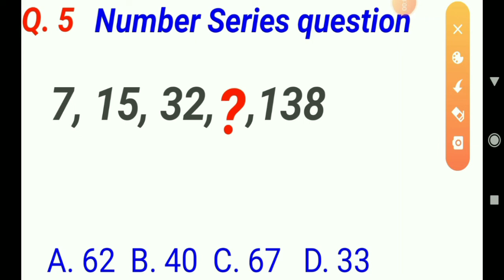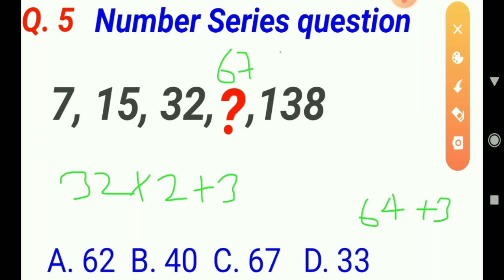Best Tricks | number seriesquestion | reasoning maths | FOR RAILWAY , NTPC, SSC, BANK, GROUP D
Hi ! guys  in this  video I taught 5 most important maths reasoning Questions for all exams like – RAILWAY GROUP-D , NTPC , RRB,  SSC, CGL, CHSL, BANKING,etc….

HI! Guys.
 I am sikandar, welcome to my you tube channel.
Guys इस वीडियो में  Series Reasoning top 5 Question solve किया हूं , जो सभी Exam के लिए महत्वपूर्ण रहेगा जैसे की GROUP D, SSC GD, RPF, POLICE, SSC CGL, CHSL, BANKING के सभी परीक्षाओं के लिए यह वीडियो बहुत महत्त्वपूर्ण रहेगा| मुझे आशा है यह बिडियोआपको पसंद आएगा यदि आप किसी भी परीक्षाओं की तैयारी कर रहे है तो यह वीडियो से आपके बहुत लाभ मिलेगा | please मेरे channel को subscribe कर लिजीए ताकि मैं जो जो वीडियो अपलोड करूं आपको नोटिफिकेशन मिलता रहे| क्योंकि इस चैनल पर Reasoning के जितने भी क्वेश्चन है सभी बताता हूं | Thank you🙏💕 मेरे ब्लॉग के जरिए भी आप पढ़ाई कर सकते है क्योंकि वहां पर भी बहुत सारे जनरल नॉलेज का Question and answer मे अपलोड किया हूं |